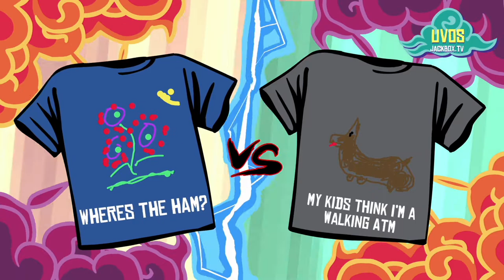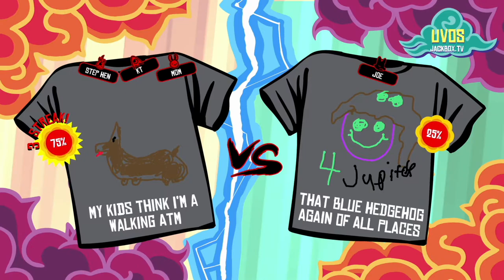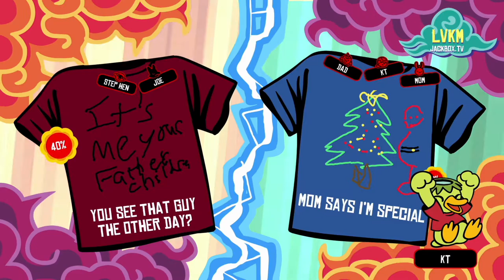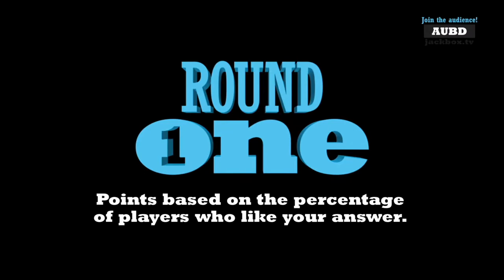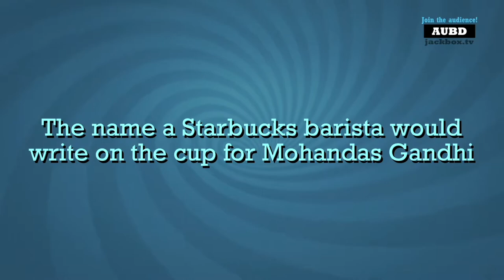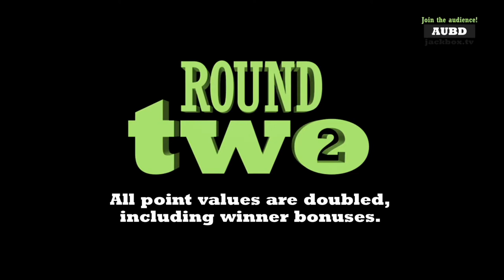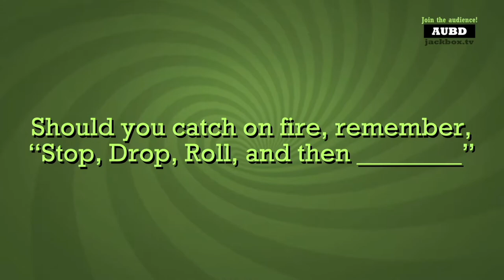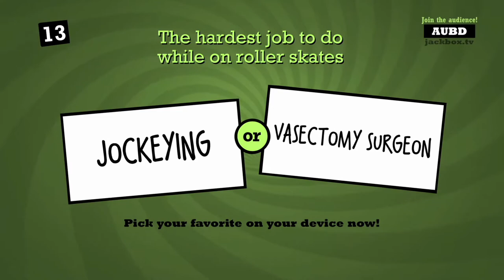Mother's Day 2020 - Playing Jackbox with the Momgomph and Dadgomph